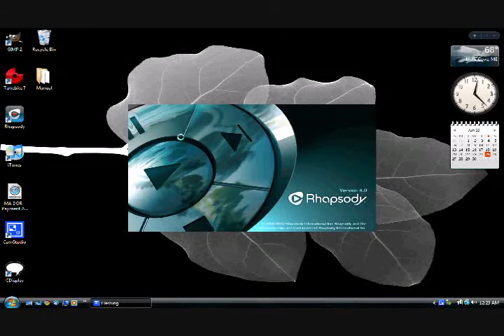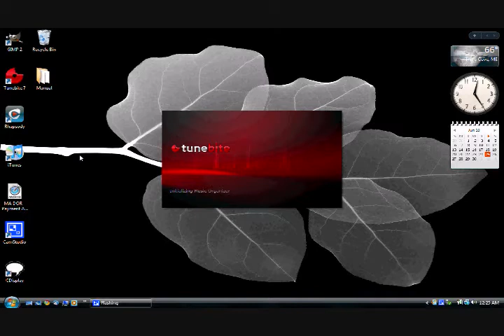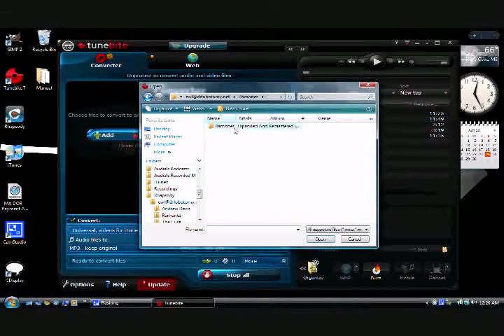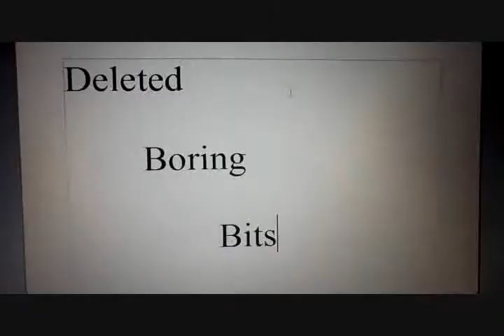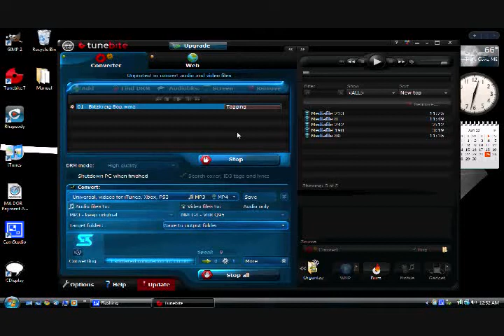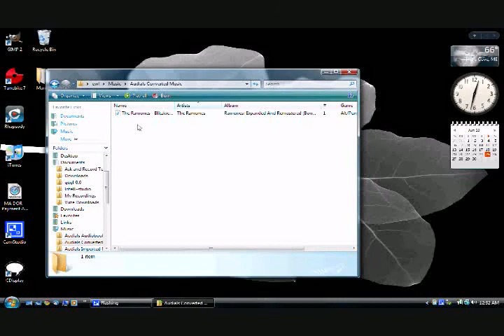Legal Piracy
How to download as much music as you want, without the drm hassle.